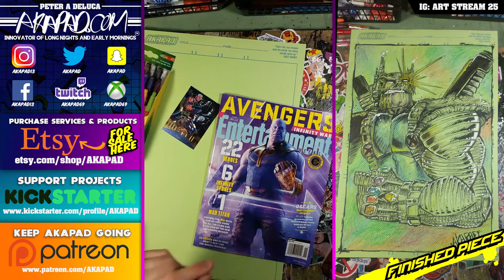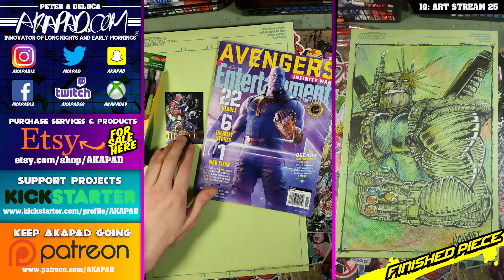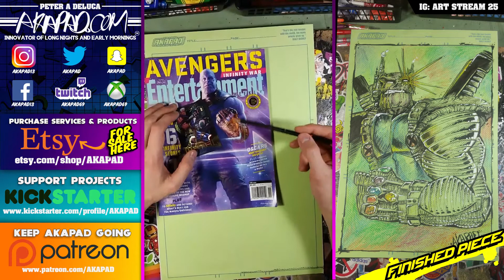THABLE- It's THANOS It's Cable - INFINITY WAR & DEADPOOL MASHUP - Live Art Stream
Part 1/2
From Peter A DeLuca AKAPAD'S live Instagram Live Art-Stream comes THABLE a merging of two of this summers hottest characters Thanos the Mad Titan and Cable the Son of Summers.

Connect - Follow - Stalk My A$$
Don’t be shy to enter the world of AKAPAD
Also Known As Peter A DeLuca